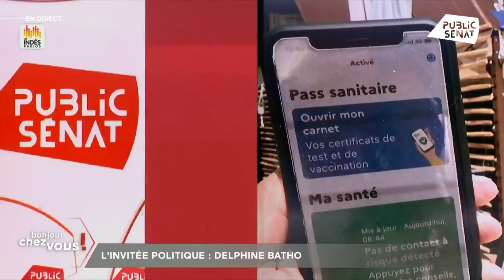Delphine Batho : « Je voterai contre la prolongation du passe sanitaire s’il n’est pas amendé »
Retrouvez notre invitée politique de ce lundi 18 octobre 2021 : Delphine Batho, Présidente de Génération Écologie et députée apparentée à EELV, est dans Bonjour Chez Vous !